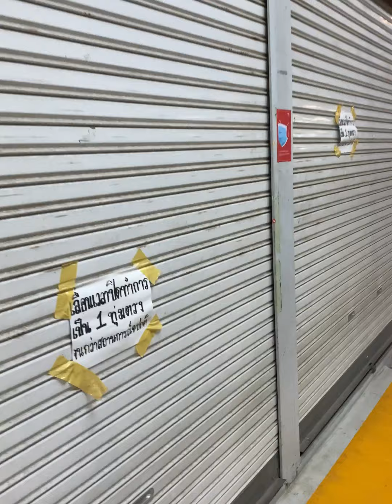Famous Night Market in Thailand 🇹🇭🇹🇭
Credit to